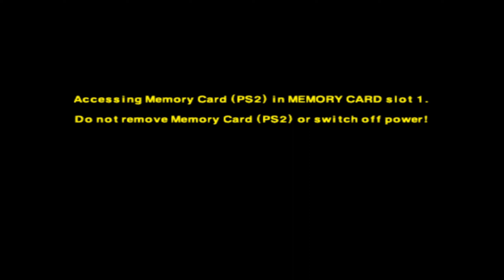MotoGP 3 - PS2 - Arcade - Susumu Hori (ホリススム) - namco Team (namco-Drillmach1) - Sepang - 5 laps